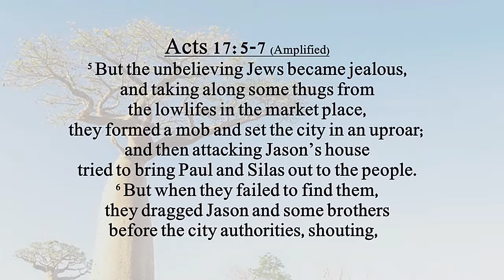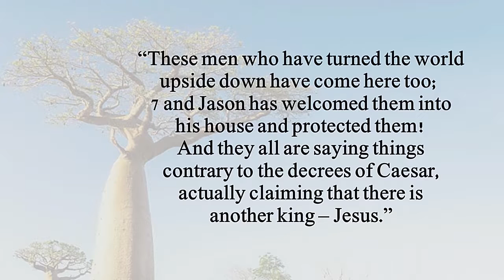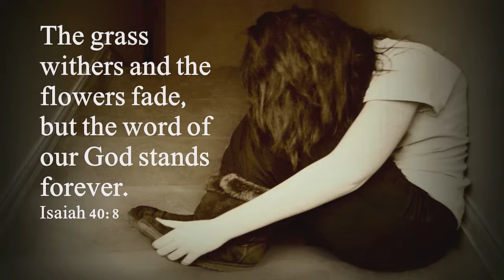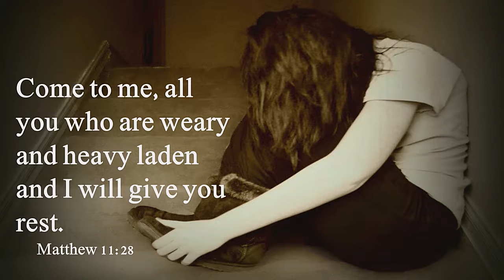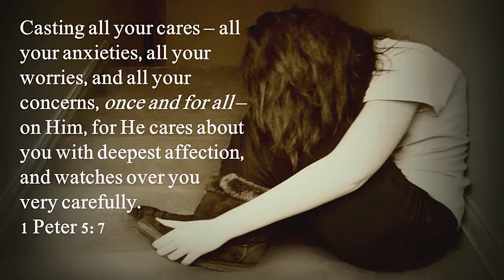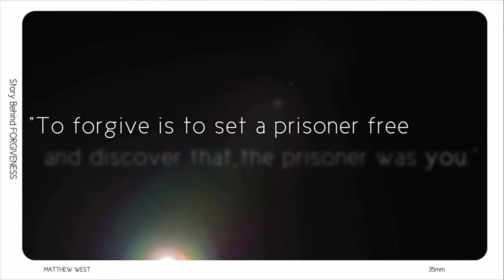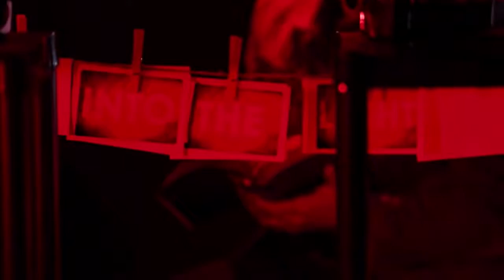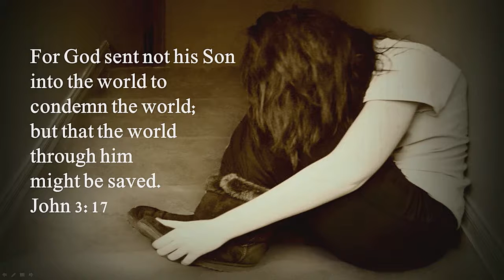Kristan Gray - Bringing America Back to Life 2017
Columnist, Speaker & Author:
"No One Could Know"